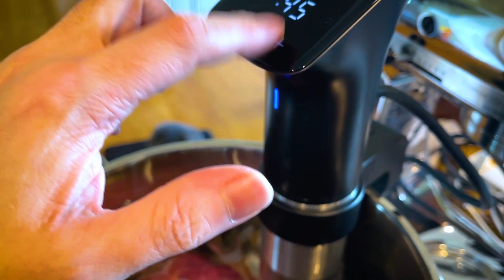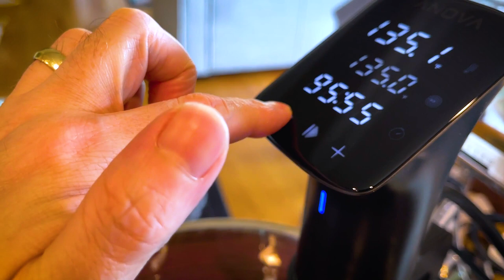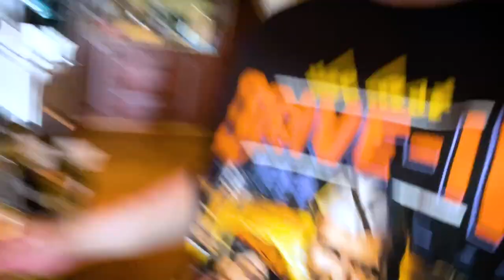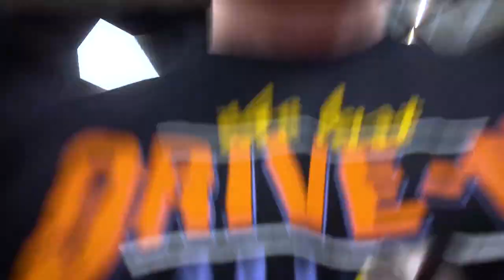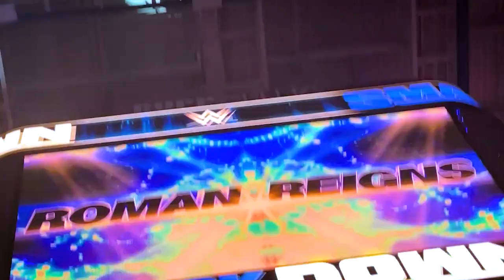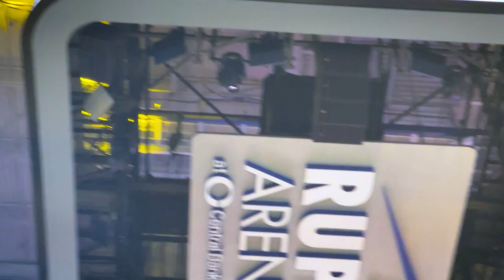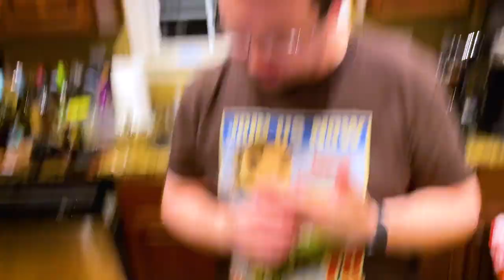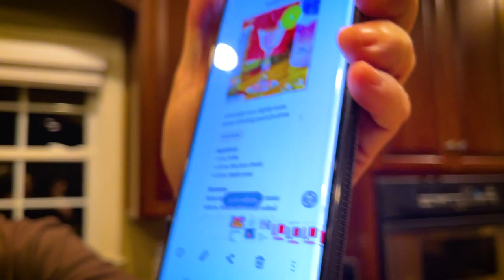Let's Sous Vide Steak, Go to Smackdown LIVE ,Review The Flash, Cocktail & More! VLOG June 19th 2023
Let’s take some time to catch up with what’s been going on in our lives as we often spend a big chunk of time cooking something or experimenting in the kitchen! You’ll also occasionally get various taste testings and more!

This week, Covering up to June 19th 2023, we are going to be making Sous Vide Steak and Prosciutto Wrapped Asparagus for the first time! We go and see WWE Smackdown LIVE! Then, we review The Flash and more! Plus, we create a Vodka Gimlet cocktail! Enjoy!

00:00 Start
01:57 Sous Vide Set Up
02:21 Garlic Rosemary Butter Prep
02:35 Sous Vide the Steaks
05:44 Making the Butter
12:35 Asparagus Prep
32:45 Preparing to Sear Meat
39:46 Searing the Steaks
50:02 Plating
52:48 Results & Taste Test
57:25 Junk Food Taste Test
1:08:06 Quick Azur Appetizer
1:08:25 Let’s Talk About Smackdown
1:24:14 Going to WWE Smackdown LIVE
1:49:50 Watching Ourselves on Smackdown
1:53:01 Vacation Planning Update
2:08:09 The Flash Review
2:28:40 Making a Vodka Gimlet
2:33:19 Wrap Up

What do you think? Did you like it? What was your favorite part? Are you going to try it?

HELP MY CHANNEL GROW!

MORE ABOUT ME!

WRITE ME!
The Eric Butts
1588 Leestown Road STE 130-155